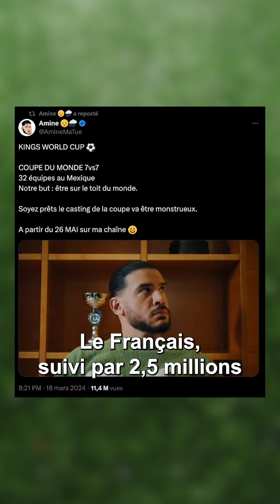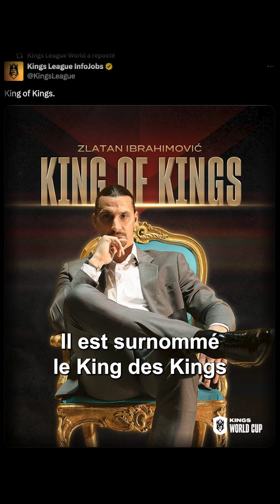Qu'est-ce que la Kings World Cup dont Amine fait partie ?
On vous explique en quoi consiste la Kings World Cup, événement lancé par Gerard Piqué et dont le streameur Amine a été désigné président de l'équipe de France.

[SIPA, Kings League World, AmineMaTue]